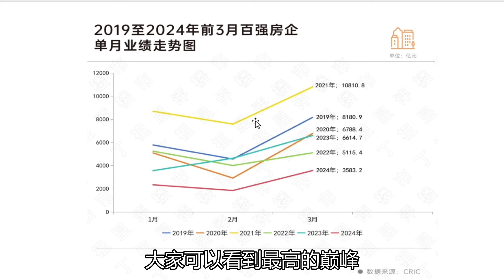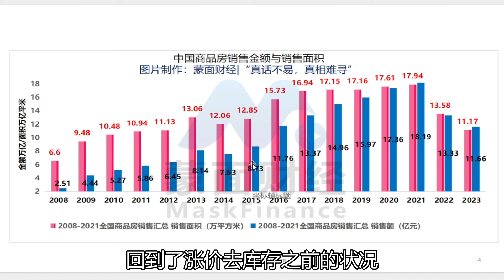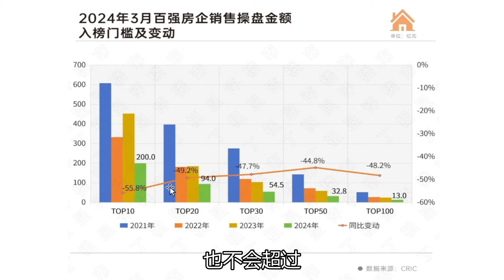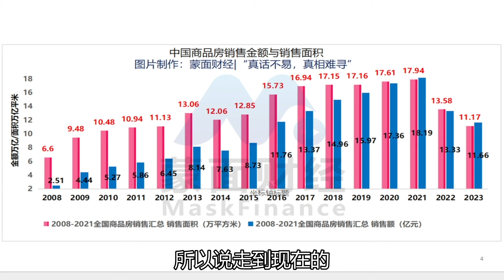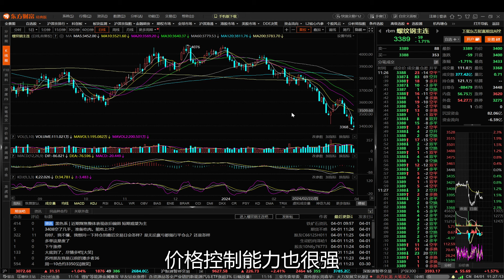百强房企3月业绩出炉，楼市继续承压，上游黑色系价格暴跌